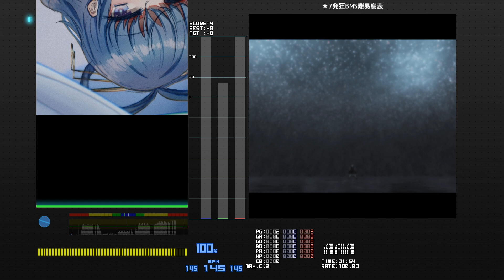[BMS] ★7 marine snow (MANIAC) HARD CLEAR